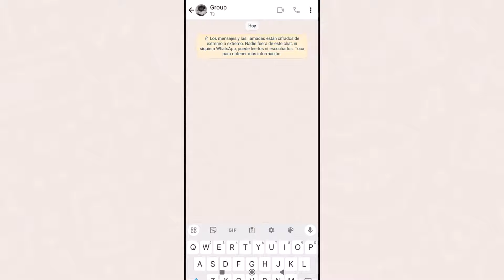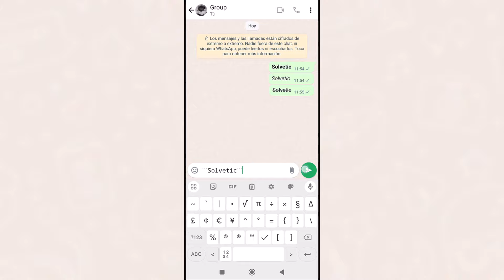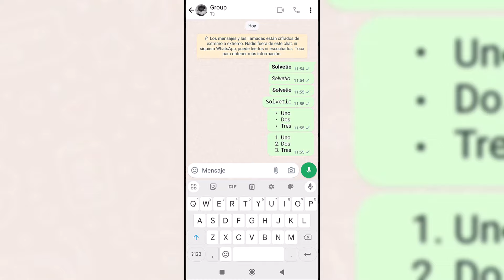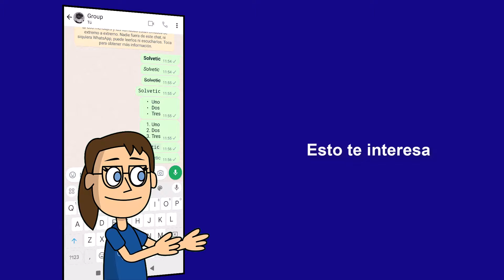Como Cambiar El Formato De Letra En WhatsApp ⭐ NUEVO 2024 ⭐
¡Hola a todos los amantes de WhatsApp! ¿Alguna vez has querido cambiar el formato de letra en tus mensajes de WhatsApp para darles un toque único y creativo? ¡Pues estás en el lugar adecuado! En esta guía actualizada para el 2024, te mostraré cómo cambiar el formato de letra en WhatsApp de una manera sencilla y rápida.

Cambiar el formato de letra puede añadir personalidad y estilo a tus mensajes, haciéndolos más llamativos y originales. Ya sea que quieras resaltar una palabra importante, hacer que tu mensaje se destaque entre la multitud o simplemente expresar tu creatividad, aprenderás todo lo necesario para dominar esta función.

Te guiaré paso a paso a través de las diferentes formas de cambiar el formato de letra en WhatsApp, incluyendo cómo utilizar negrita, cursiva, tachado y monoespaciado en tus mensajes. Además, te mostraré algunos trucos y consejos adicionales para aprovechar al máximo estas opciones de formato.

Ya seas un usuario de Android o iOS, podrás seguir fácilmente los pasos que te proporcionaré en esta guía para personalizar tus mensajes y hacer que destaquen. ¡No te pierdas esta oportunidad de llevar tus conversaciones de WhatsApp al siguiente nivel!

Al finalizar esta guía, estarás completamente familiarizado con todas las opciones de formato de letra en WhatsApp y podrás expresarte de una manera única y creativa en tus mensajes.